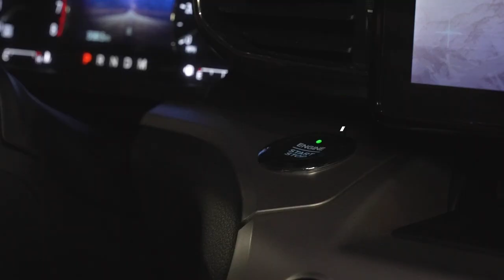Head Football Coach Pete Shinnick Arrives in Towson